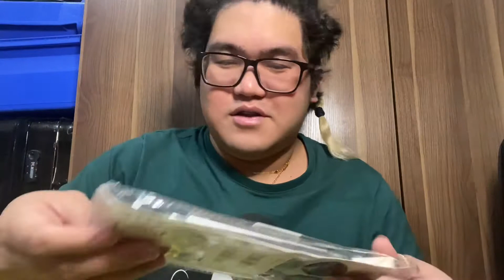SHEIN PLUS NOON SHOPPING HAUL || BUDOL TIME